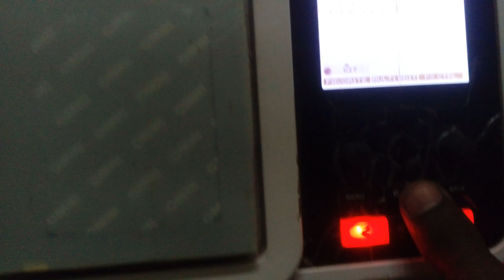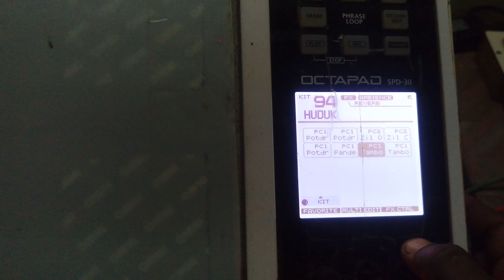Roland spd 30 copy function in tamil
Copy a patch or a pad